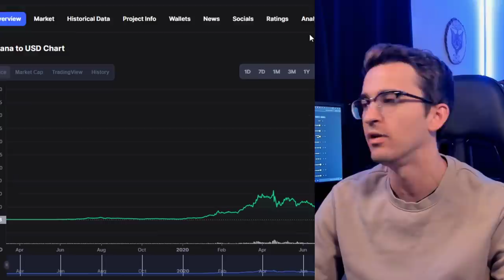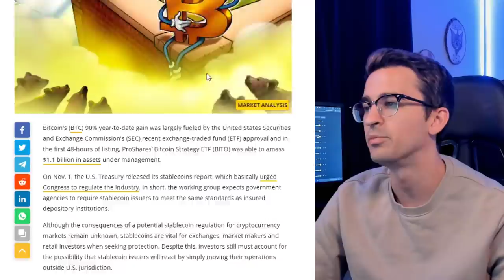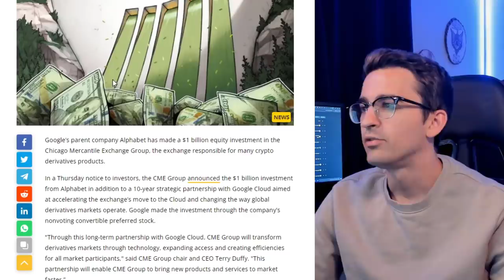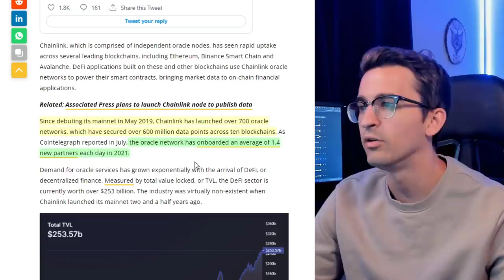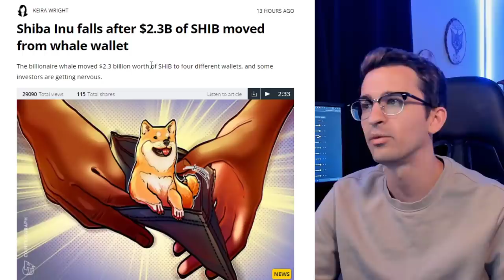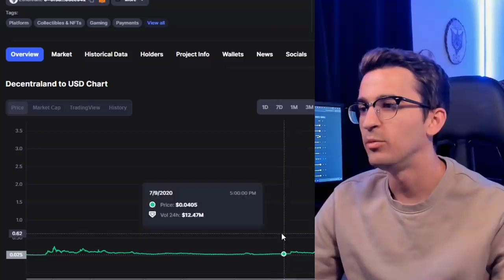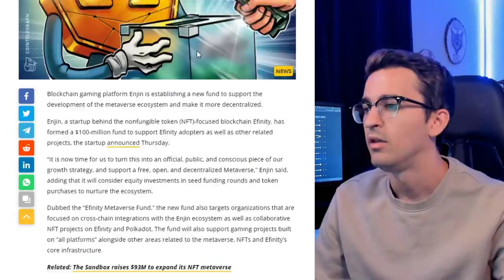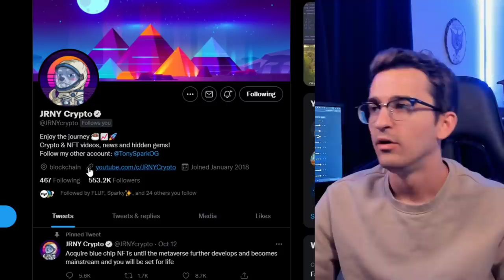BULLISH ALTCOINS AND CRYPTO GAMING BULL RUN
In this video, we discuss a few Altcoins that are bullish and doing big things and go more in depth on the recent Crypto gaming and metaverse surge.

I'm donating 25 cents to charity and 25 cents back to the community for every new subscriber!

TIMESTAMPS
00:00 Crypto news intro
0:25 Crypto market update
1:50 Shiba Inu Price Correction
3:28 Bitcoin price manipulation
5:00 BTC and ETH Peak Bull Run Predictions
6:20 Google invests $1B in CME Group
7:50 Chainlink Bullish
10:10 Shiba Inu Panic Sellers
12:30 Binance $115M France Crypto Ecosystem
12:58 The Sandbox SAND Token
15:05 Decentraland MANA
16:30 Enjin ENJ News and Token
17:27 EA Boss Bullish on NFTs and Crypto Gaming
18:00 Kucoin Virtual Office in the Metaverse
19:15 Final thoughts and outro

 Trade Cryptocurrency on Binance (Get trading fee discounts)